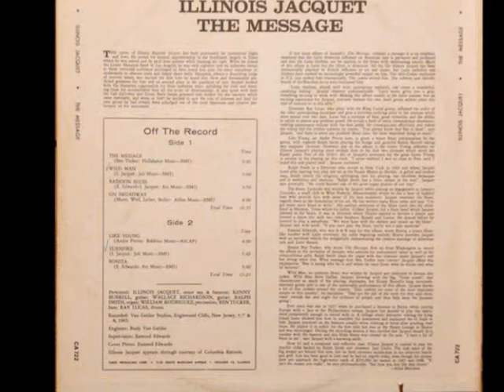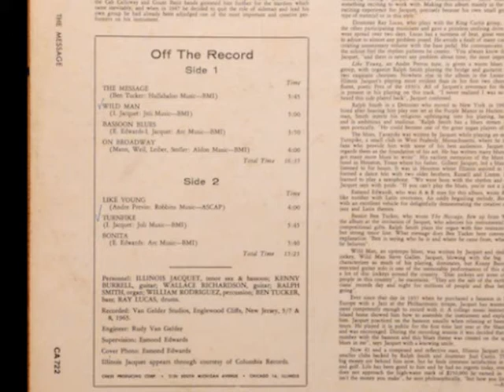Illinois Jacquet with Kenny Burrell - Bonita